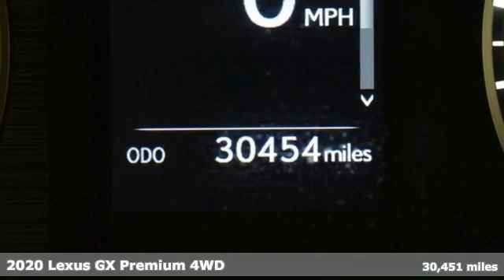Used 2020 Lexus GX Marietta Atlanta, GA U54907A - SOLD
Year: 2020
Make: Lexus
Model: GX
Trim: 460
Engine: 4.6L V8 DOHC Dual VVT-i 32V
Transmission: 6-Speed Automatic with Sequential Shift ECT
Color: White
Interior: Ecru
Mileage: 30451
Stock #: U54907A
VIN: JTJAM7BX0L5265582

Address:
1715 Cobb Parkway South